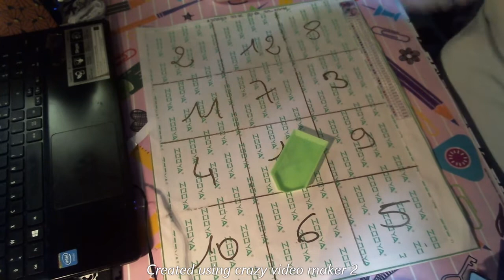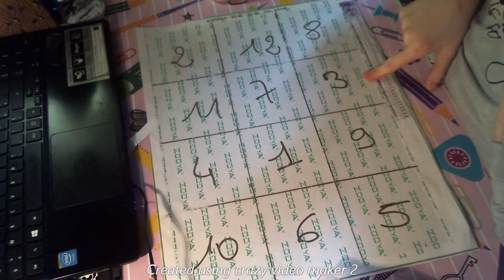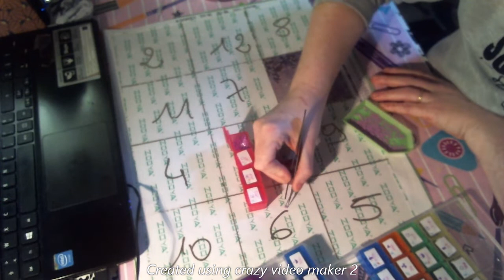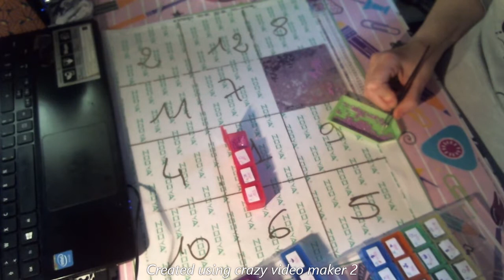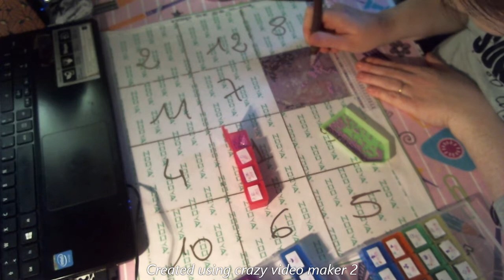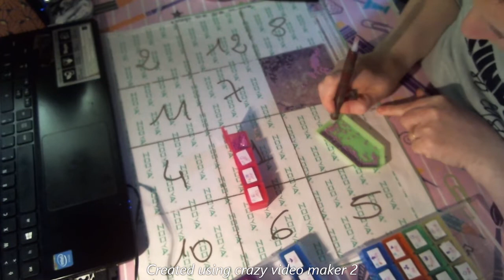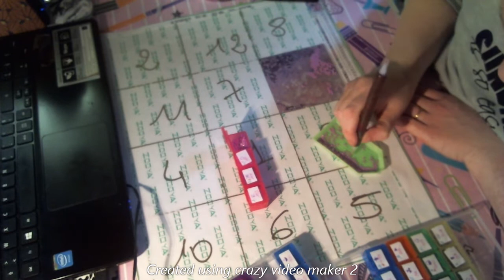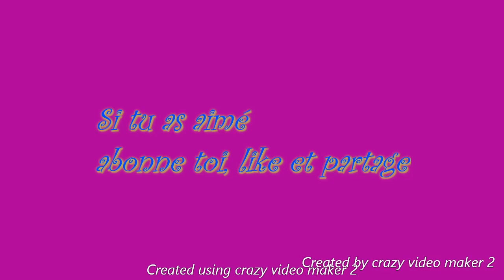DIAMONT PAINTING On commence la toile partage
Et voila on commence la toile partage .
On est parti pour 12 semaines ensemble